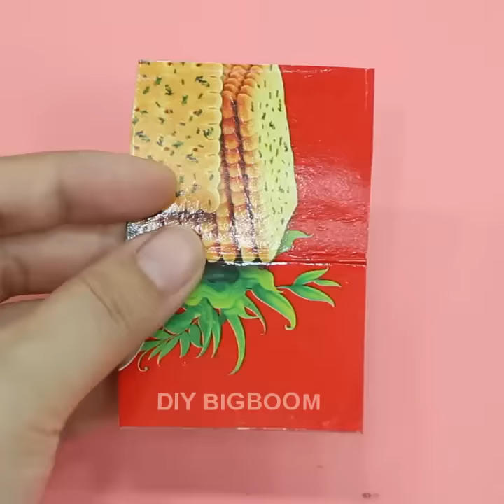5 Beautiful Jute craft doll | How to decorate doll from jute rope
5 Beautiful Jute craft doll | How to decorate doll from jute rope